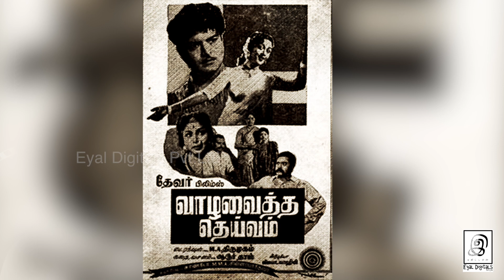aroordas l 1000 படங்களுக்கு வசனம் எழுதிய அற்புத மனிதர் l ஆரூர்தாஸ் l G Gnanasambandan l Tamil l GG